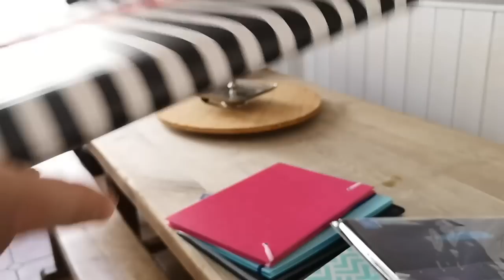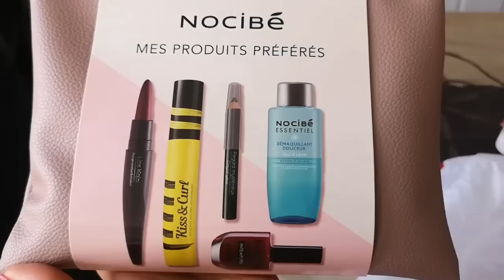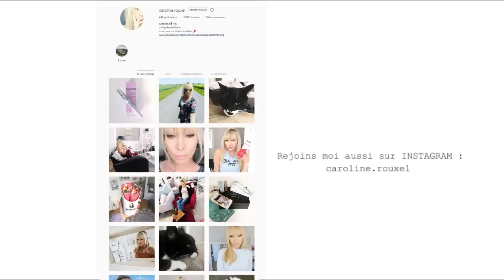BARBECUE PARTY - VLOG